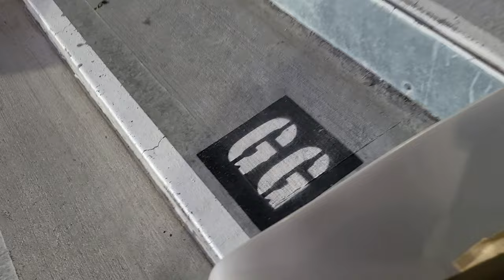Long time no ⚽ 11.0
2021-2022 🇦🇺 Isuzu UTE Hyundai A-League Matchweek 22: Sydney FC vs Western Sydney Wanderers

Welcome to my 4th live soccer match in 2022. On 2nd April, I watch 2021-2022 🇦🇺 Isuzu UTE Hyundai A-League Matchweek 22: Sydney FC vs Western Sydney Wanderers at Netstrata Jubilee Stadium. Previously Western Sydney Wanderers hosted Sydney FC at CommBank Stadium in Matchweek 16 on 5th March 2022 with the result of 1:0 for details). There are currently no vaccination requirement, and person limit for major recreation facilities such as sports stadiums for details).

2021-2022 🇦🇺 Isuzu UTE A-League Matchweek 22
Full time: Sydney FC (4) 3:2 Western Sydney Wanderers (10)
Goalscorer: Adam La Fondre (1:0), Tomer Hemed (1:1), Trent Buhagiar (2:1,3:1), Tate Russell (3:2)
*Numbers in () indicate their respective current League ranking

Venue: Netstrata Jubilee Stadium
Address: 249 Princes Hwy, Kogarah NSW 2218澳洲

- Estimated kickoff time: 19:45
- Section: UPPER5
- Row: GG
- Seat: 72
- Price: AUD 39 (AUD 7 service and handling fee included)
- Fare type: Concession